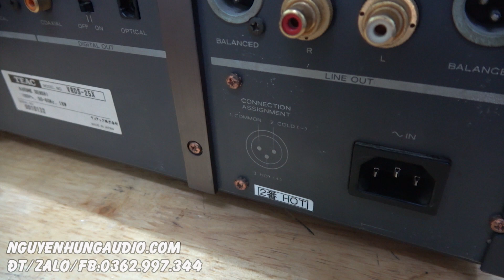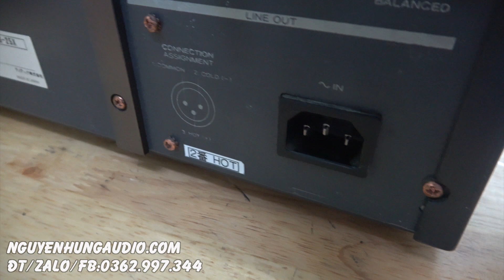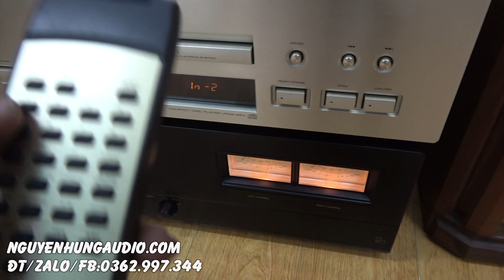Cảnh báo cẩn thận gảy lưng với Đầu CD kiêm DAC Teac VRDS 25X